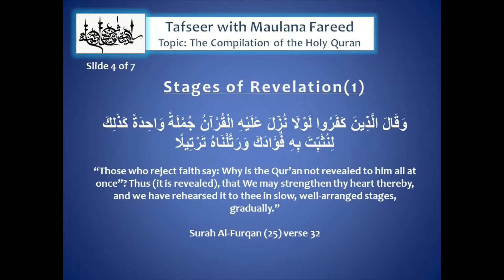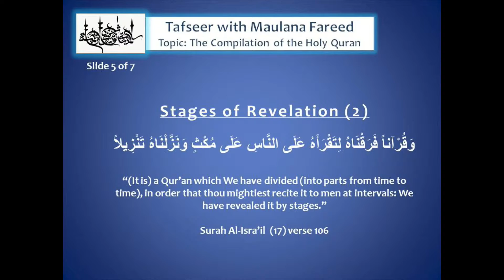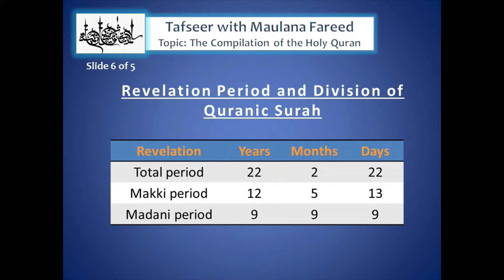TAFSEER WITH FAREED 2 3 Camera 1